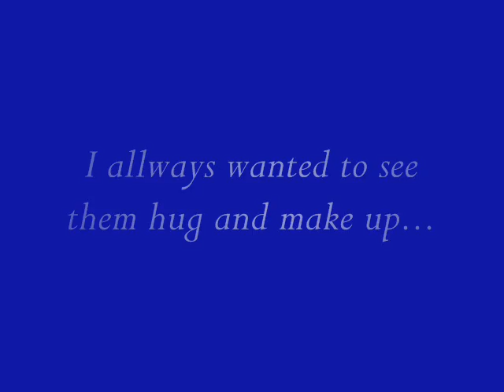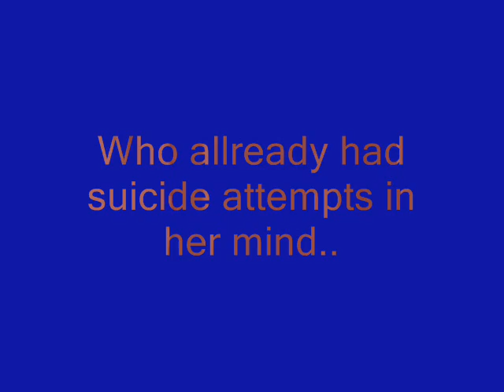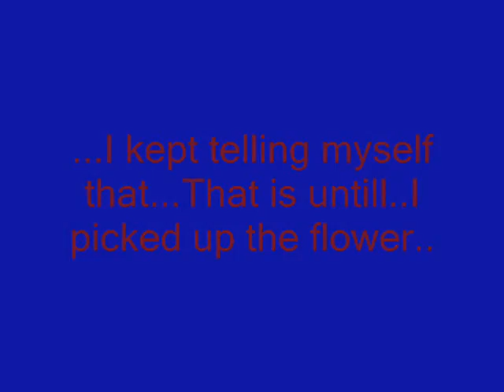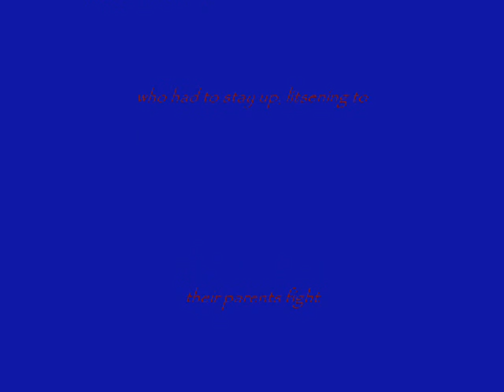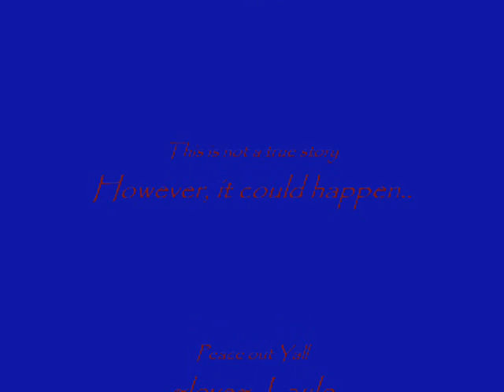Childhood Murder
This is the first movie I made, so don't make fun of it!. well you can if you want. Anyways, I made this for the children who go through constant bickering from their parents. This is not a true story, but it could and could of happend.